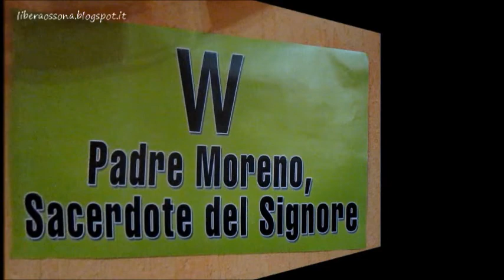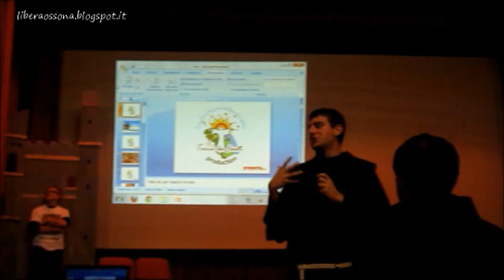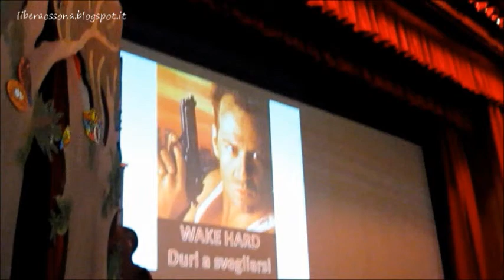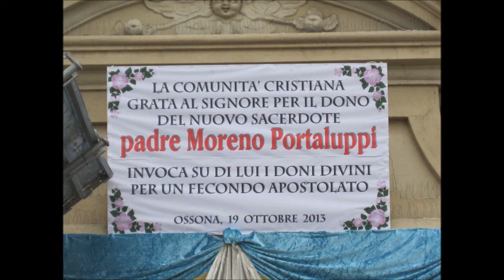Don Moreno di Ossona i festeggiamenti per l'Ordinazione Sacerdotale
Ossona 19 e 20 ottobre 2013
Ordinazione Sacerdotale di Fra Moreno
e festeggiamenti con la comunità Ossonese